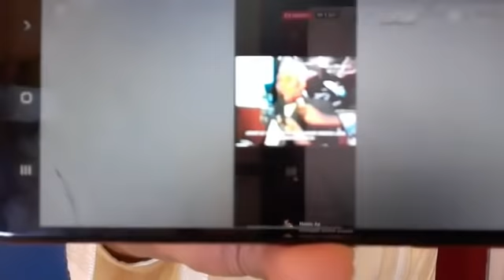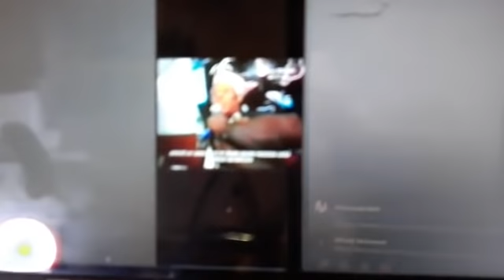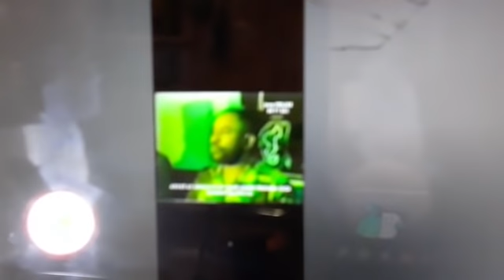J - 24 ça sent la fumé à Anjouan Le gouvernement sont-il tranquille ?